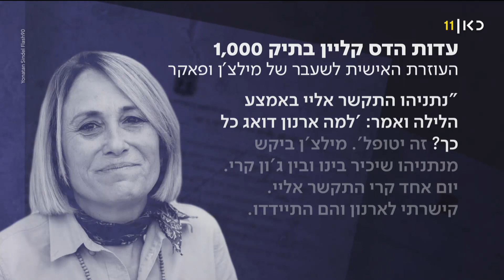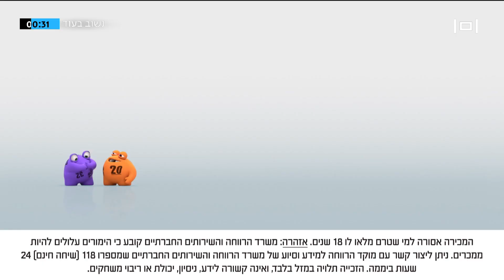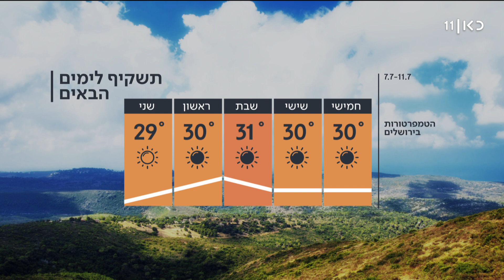חדשות הלילה | 06.07.22: לחץ בבריטניה על רה"מ ג'ונסון להתפטר